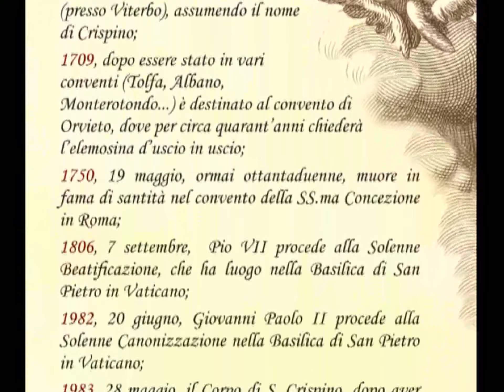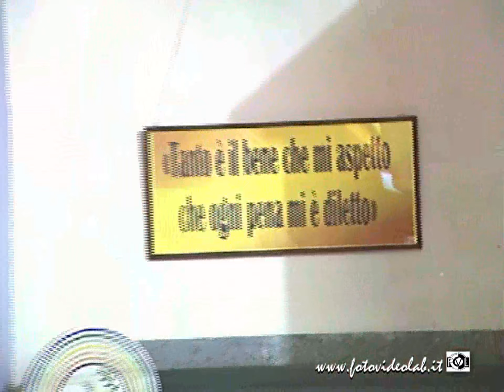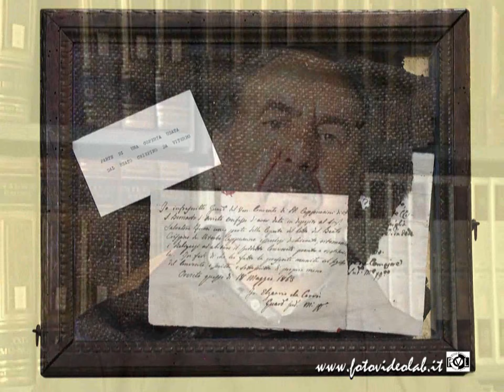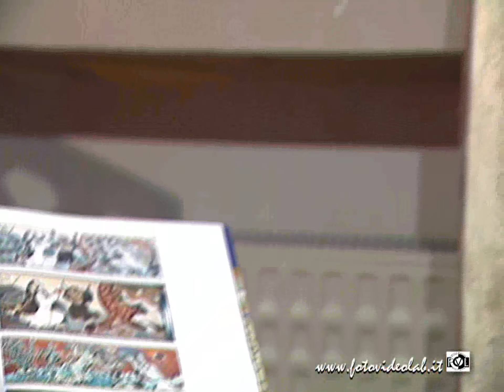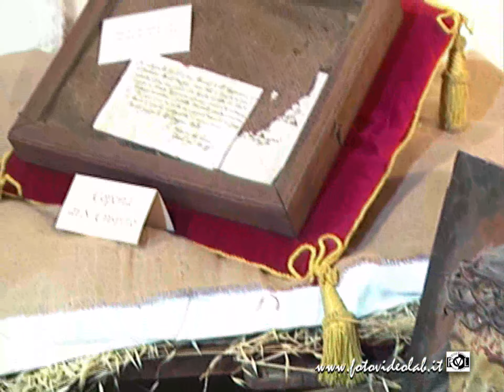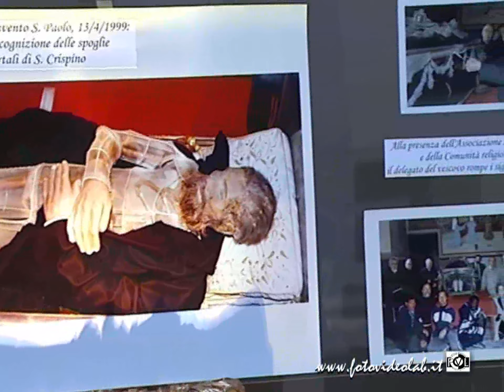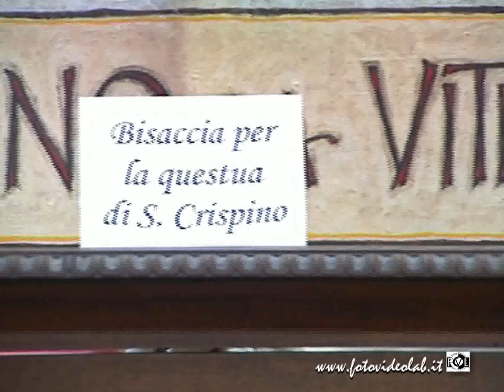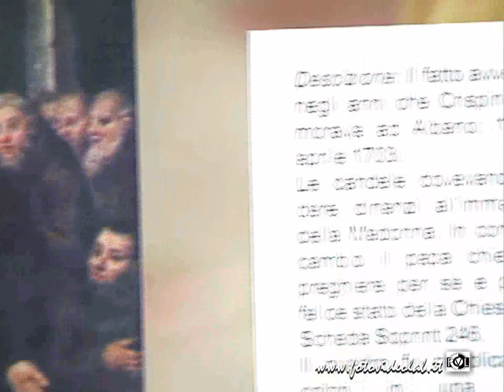San Crispino da Viterbo - Mostra Documentaria sulla vita del Santo - Viterbo 2007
San Crispino da Viterbo
Mostra Documentaria sulla vita del Santo
Convento Cappuccini "Salone P. Ugolino"
16/25 giugno 2007